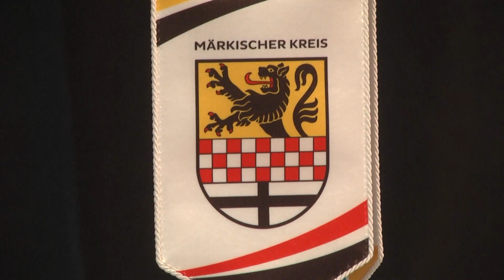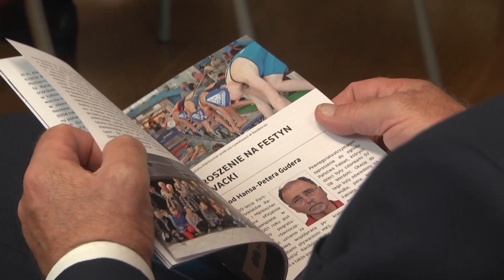Racibórz. 20 lat współpracy